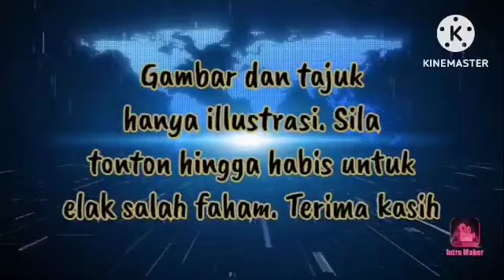KHAIRY TURUT TERMASUK ! SEMAKIN PANAS!!